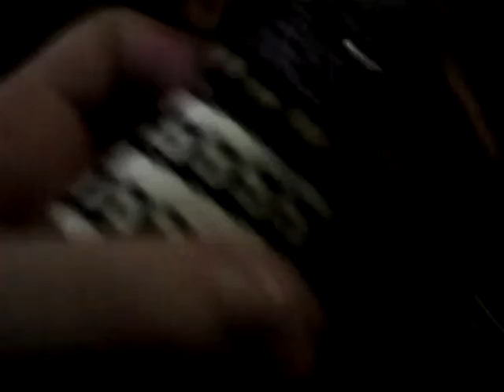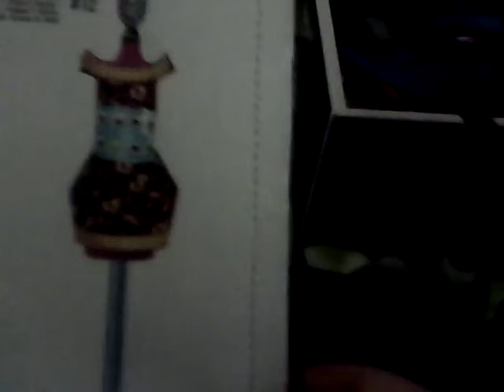Monster high make a dress review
I got to the point where I want to post videos every day so I made a video yesterday and I want to make a video today so if you're new to the channel slap that like button comment subscribe and  enjoy